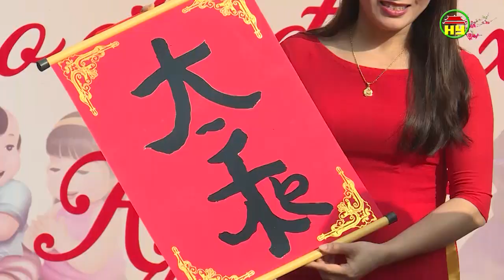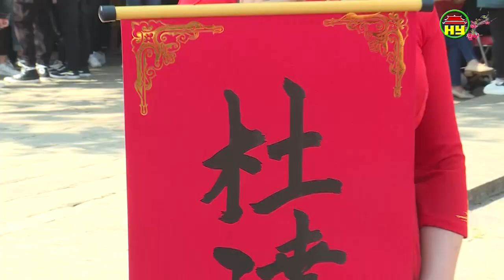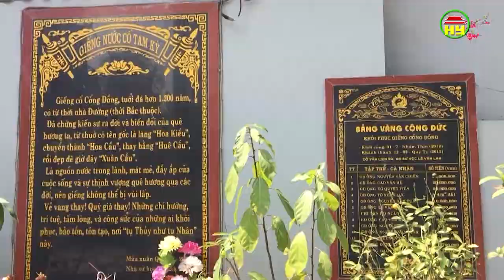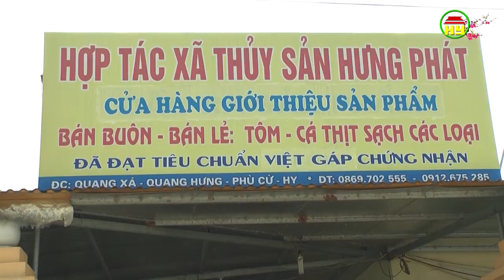Thời sự Hưng Yên thứ 6 ngày 08/02/2019.